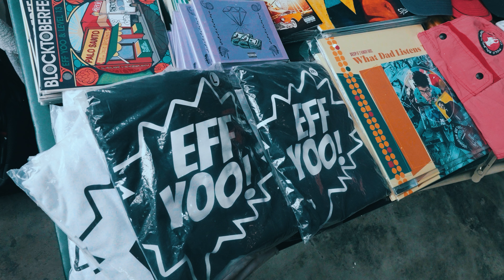Eff Yoo - Don Francisco (Prod by Deep of 2HungryBros)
Eff Yoo and Deep deliver “Don Francisco” spanish tales of love and loss and Polo, off their upcoming release “Respectfully, Eff Yoo” out everywhere Sept. 1, 2023
Make sure to pre- order the baby blue vinyl only